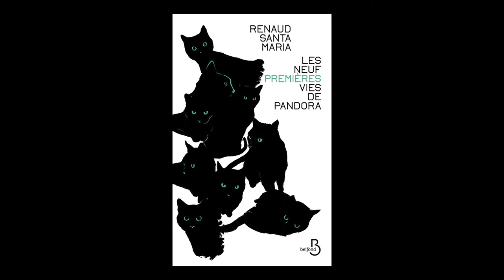Renaud Santa Maria - Les neuf (premières) vies de Pandora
À l'occasion du festival "Étonnants voyageurs" de Saint Malo, Renaud Santa Maria vous présente son ouvrage "Les neuf (premières) vies de Pandora" aux éditions Belfond.